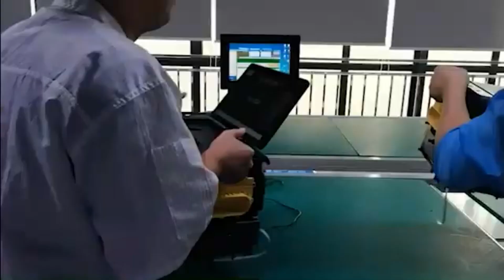Quá Trình Test Sản Phẩm Chuẩn Bị Ra Mắt Thị Trường Của IKARAO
IKARAO - Mẫu Loa Di Động Hoàn Hảo Cho Mọi Nhu Cầu Giải Trí

🔹 Tích hợp màn hình cảm ứng, xoay gập 180 độ
🔹 Hệ điều hành Android mới nhất, Wifi 5G, Bluetooth 5.4
🔹 Có sẵn các ứng dụng giải trí hot hit nhất hiện nay: Youtube, Netiflix, Spotify,...
🔹 Chất lượng âm thanh hàng đầu thị trường loa di động
🔹 Thiết kế, ngoại hình bắt mắt, đèn led thay đổi theo nhạc
🔹 Chọn bài hát bằng giọng nói trên micro
🔹 Nhiều người cùng lúc chọn bài hát karaoke bằng điện thoại
🔹 Loa xuất hình ảnh ra tivi, máy chiếu giúp mở rộng không gian giải trí
🔹 12 tiếng sử dụng loa và 30h sử dụng mic liên tục
🔹 Có sẵn 2 mic không dây, sạc pin tự động ngay trên loa
🔹 Thay đổi âm lượng, hiệu ứng vang ngay trên mic
🔹 8 chế độ micro - phù hợp mới mọi chất giọng, giúp ai hát cũng hay

IKARAO - Loa Di Động Thông Minh All In One

🔸 Số 25G, ngõ 165 đường Giáp Bát, quận Hoàng Mai, Hà Nội

🔸 Showroom tại Đà Nẵng
🔸 138 Thanh Thủy, P. Thanh Bình, Hải Châu, Đà Nẵng

🔸 Số 36, đường TL47, P. Thạch Lộc, quận 12, Hồ Chí Minh